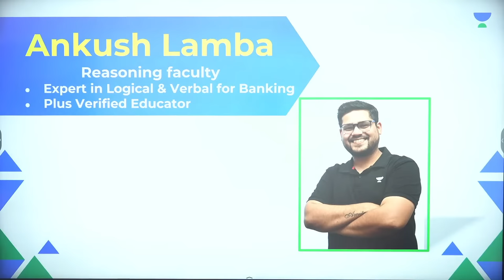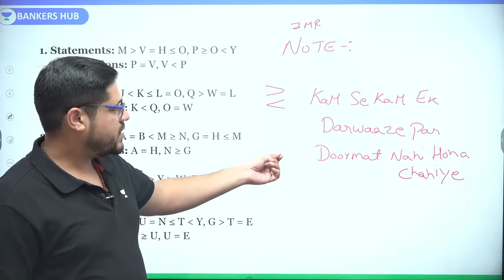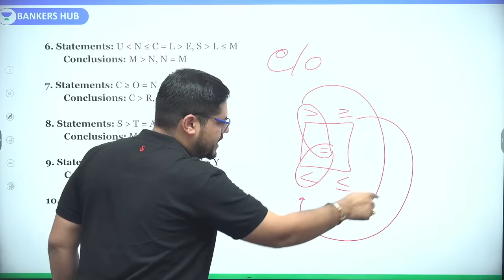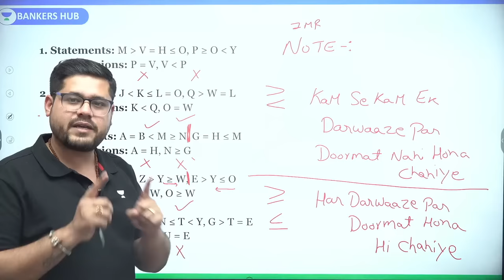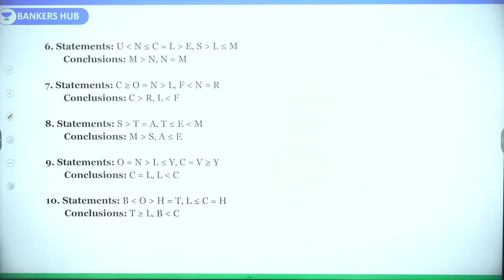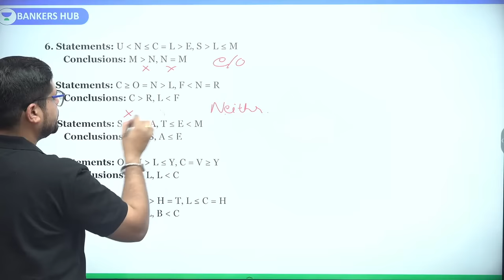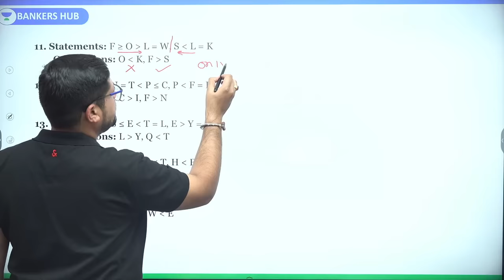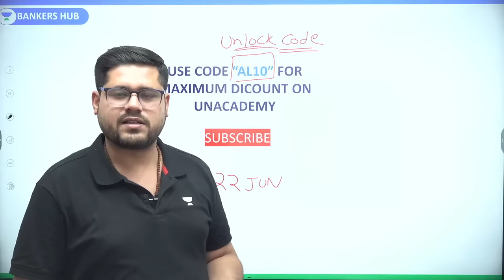पूरा INEQUALITY एक ही CLASS में | IBPS RRB PO/CLERK 2022 | Ankush Lamba | Bankers Hub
In this session, Educator Ankush Lamba will be discussing Complete INEQUALITY for Bank Exams 2022.

Call Ankush Lamba's team on  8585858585 and take your Bank Exams Preparations to the next level.

You can enroll to Unacademy Subscription and get the following benefits:
1. Learn from your favourite teacher
2. Dedicated DOUBT sessions
3. One Subscription, Unlimited Access to Live Online Classes and Videos
4. Real-time interaction with best-in-class teachers
5. You can ask doubts in live online classes
6. Limited students in each Class
7. Download the videos & watch them offline